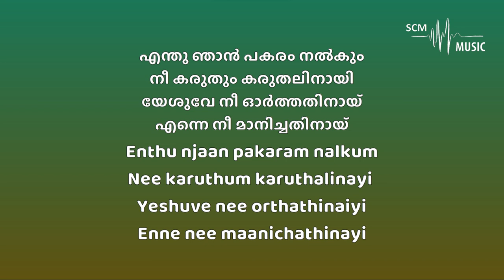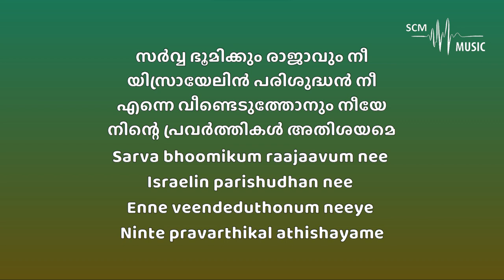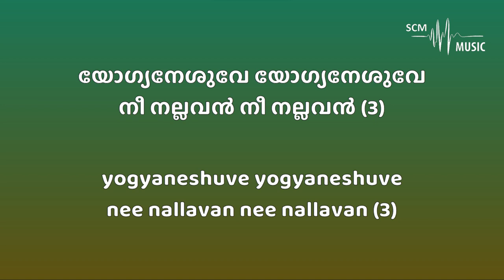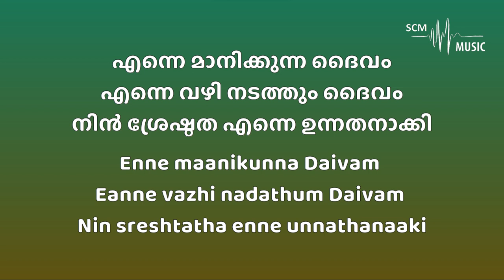Enthu Njan Pakaram Nalkum - Malayalam Christian Song (Karaoke)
Song Key: Ab Major
Lyrics & Tune: Mathew T John
Orchestration: @SteveChackoMathew

You can support this ministry by donating here:
➢Bank Details:
Name: Steve Chacko Mathew
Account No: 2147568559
IFSC Code: KKBK0008655